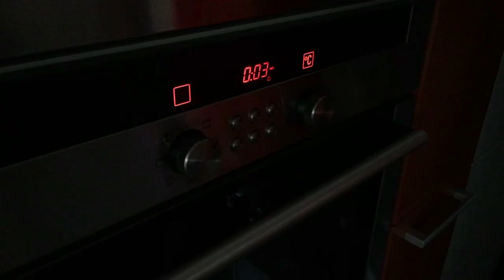BOMBUNAS e o PÃOBUNAS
BOMBUNAS ensina a fazer um pão nórdico com o seu toque de Bombunas!

Até ao final de Fevereiro recebe uma t shirt da Prozis para compras superiores a 20€